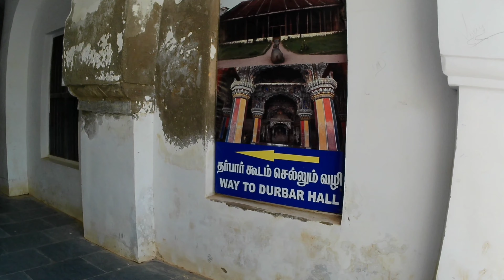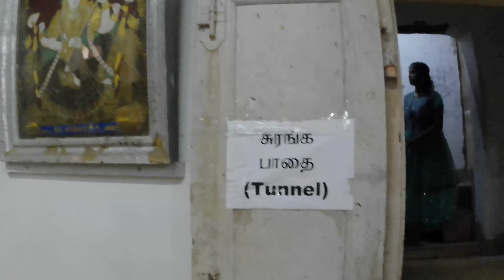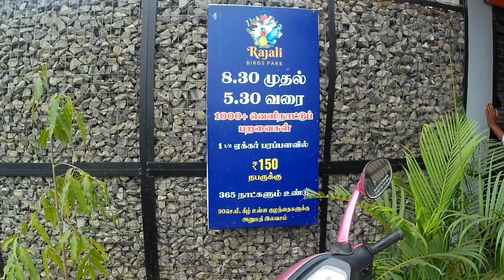💥 Thanjavur tourist places in tamil|budget trip👍